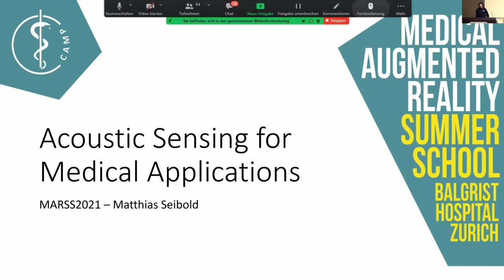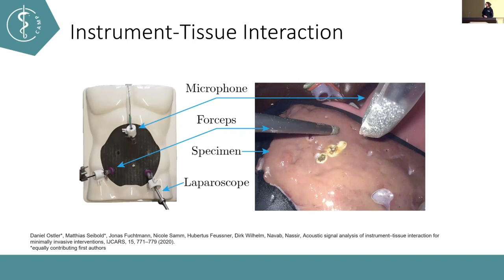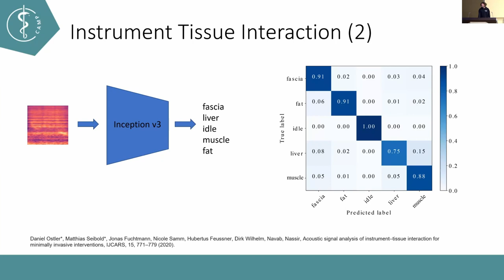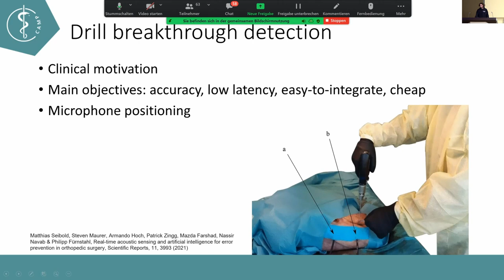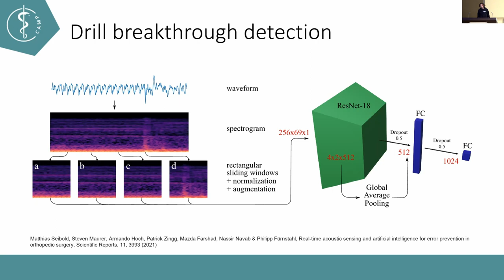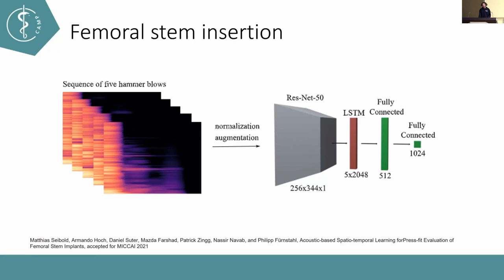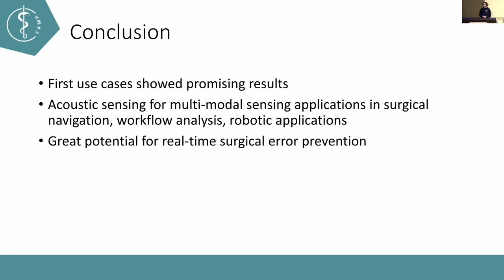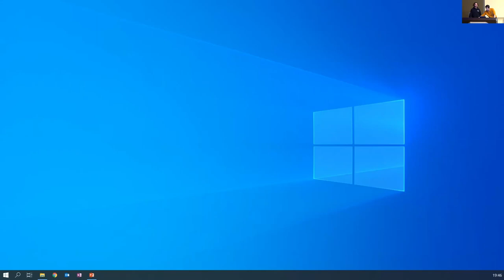MARSS2021 - Matthias Seibold - "Acoustic Sensing for Medical Applications"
Recording of a keynote held by Matthias Seibold at the Medical Augmented Reality Summer School (MARSS) 2021 at Balgrist University Hospital, Zurich, Switzerland.

Matthias Seibold is a PhD candidate at the CAMP chair at TU Munich and the ROCS group at Balgrist University Hospital, Zurich, working in the fields of Deep Learning, Acoustic Sensing, Computer Vision, Medical Augmented Reality and Surgical Sonification.